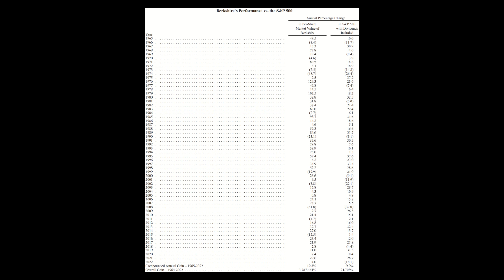The COMPLETE Financial History of Berkshire Hathaway (BRK) | Lessons Learned from Warren Buffett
In this video I will be discussing some of the investing lessons that I learned from the book The Complete Financial History of Berkshire Hathaway by Adam J. Mead. Check out the book here if you're interested

It helps other people see this content and it helps my channel grow.  I really appreciate all the support. Thanks!

Sign Up For M1 Finance (We get $30 if you deposit $100)

If you're interested, check out Yotta bank.  Yotta (at this time) offers a 0.2% interest rate but they also have weekly 'lottery' drawings in which you can win up to $10,000,000.  You get 1 'lottery' ticket for every $25 deposited and you will get 100 free tickets if you use my link (I will get 100 as well).  Thanks in advance if you use my link! (or sign up using code FRANK11)

One of my favorite credit cards, the Discover It card.  If you use my link you'll get a $50 statement credit if you sign up and make a purchase within three months (I will receive $50 as well)

A little bit about myself:  My name is Frank Mularcik and I'm a third year student studying computer engineering.  My parents have always encouraged me to save money and invest and I found a passion for investing when I turned 18 (I'm currently 21).  So I created this YouTube channel to document my journey of investing, tracking those investments, and learning more and more about computer science along the way.

One Up On Wall Street
How To Win Friends And Influence People
Hit Refresh
Think And Grow Rich
Simple Path To Wealth
The Coddling Of The American Mind
Steve Jobs Biography
Never Split The Difference
12 Rules For Life
Beyond Order: 12 More Rules For Life
The Millionaire Next Door
Bad Blood
Elon Musk
Extreme Ownership
Man’s Search For Meaning
Albert Einstein
100 Baggers
The Psychology Of Money
Atomic Habits
Richest Man In Babylon
Thinking Fast And Slow
Fooled By Randomness
The Black Swan
The Snowball
Warren Buffett and the Interpretation of Financial Statements
The Little Book of Common Sense Investing
Complete Financial History of Berkshire Hathaway

Blue Snowball (mic I use)